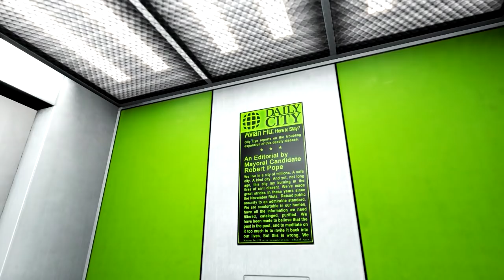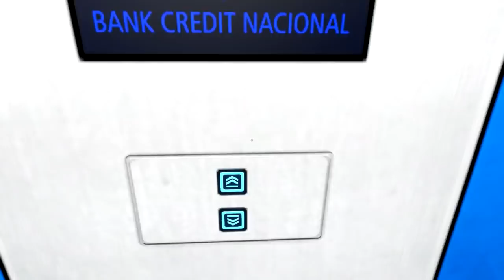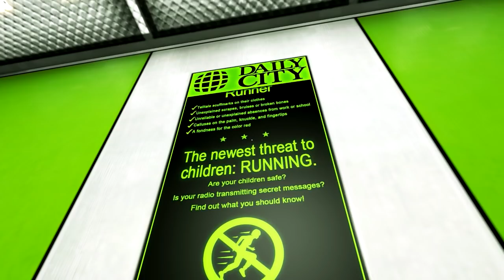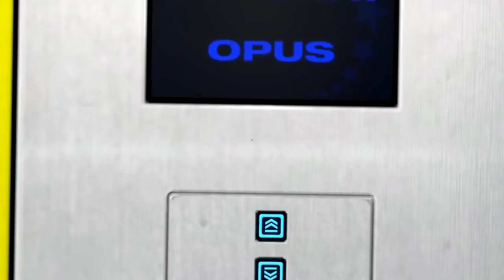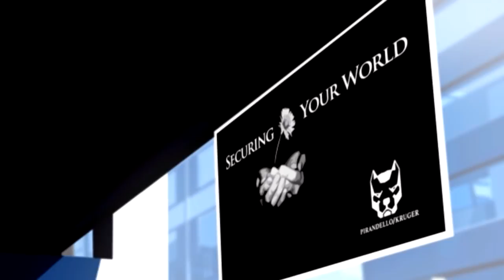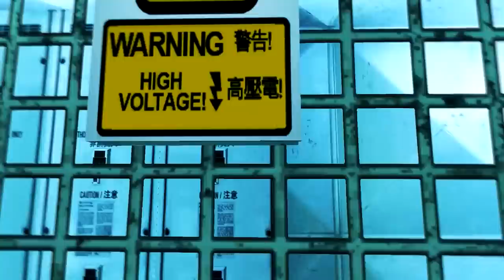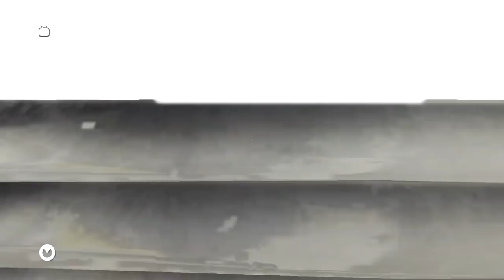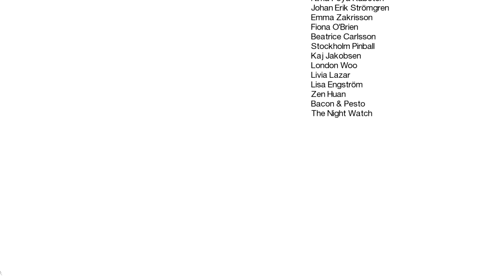Mirror's Edge - Full Game Playthrough (No Commentary)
Please note that any cross-fades in the video are cuts in the recording.

» Game Description (Wikipedia):
In Mirror's Edge, the player controls the protagonist, Faith, from a first-person perspective as she is challenged to navigate across a gleaming city, by jumping between rooftops, running across walls, and gaining access to buildings through ventilation shafts. This is accomplished by use of techniques and movements inspired by the discipline of parkour. According to senior producer Owen O'Brien, Mirror's Edge aims to "convey [...] strain and physical contact with the environment", with the goal of allowing a freedom of movement previously unseen in the first-person genre. In order to achieve this, camera movement pays more attention to character movement. For example, as Faith's speed builds up while running, the rate at which the camera bobs up and down increases. When a roll is executed, the camera spins with the character. Faith's arms, legs, and torso are prominent and their visibility is used to convey movement and momentum. The character's arms pump and the length of her steps increase with her gait, and her legs cycle and arms flail during long jumps. Mirror's Edge takes place in an unnamed dystopian city where life is comfortable and crime almost non-existent. But the city's state of bliss is the achievement of a domineering and totalitarian regime which monitors all communication, controls the media, has policies which include the outright illegalisation of smoking. The City also operates sham trials, and runs on a sham democracy. Eighteen years before the events of the game they had opened fire on a protest against their rule, killing many civilians.